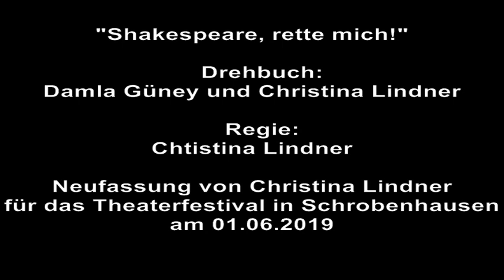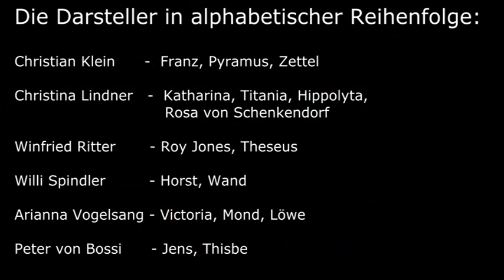Shakespeare, rette mich! (Neufassung)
Neufassung von CHRISTINA LINDNER für das Theaterfestival in Schrobenhausen am 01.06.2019